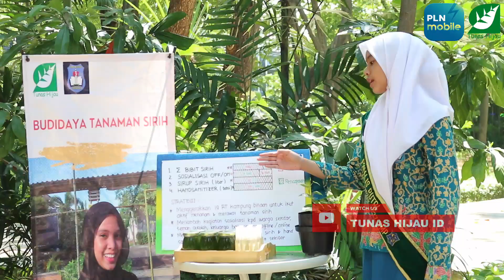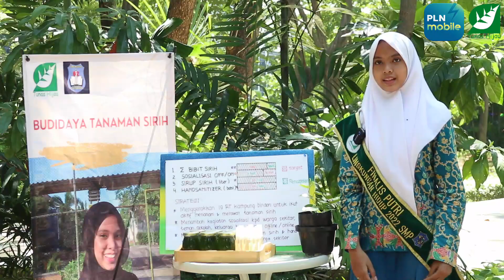Maharani Erry Putri, Putri Tanaman Sirih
Finalis Putri Lingkungan Hidup 2022 dari SMPN 62 Surabaya ini membudidayakan ribuan tanaman sirih di rumahnya. Maharani Erry Putri juga aktif mengajak banyak RT di sekitar tempat tinggalnya untuk aktif membudidaya tanaman sirih dan mengolahnya menjadi beragam produk berkhasiat kesehatan.